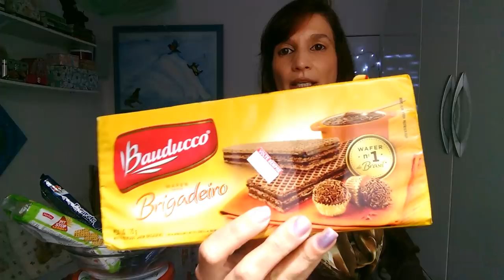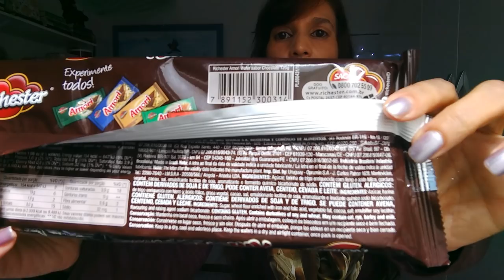VEGANOS podem Comer BISCOITOS? Doces veganos RECEITAS VEGANAS QUE AMO para o dia-a-dia CAFÉ manhã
VEGANOS podem Comer BISCOITOS? Doces veganos LIONVEGAN CANAL VEGAN NO YOUTUBE

KÁTIA VEGANA é um canal no YOUTUBE e blog sobre veganismo, culinária vegan, produtos cruelty free e direito dos animais.

                                  LINKS INTERESSANTES

LINK PARA O POST COM AS LISTAS DE EMPRESAS QUE FAZEM TESTES EM ANIMAIS

LINK PARA O VÍDEO QUE ENSINO COMO LER RÓTULOS DE PRODUTOS PARA VER SE TEM TRAÇOS DE INGREDIENTES DE ORIGEM ANIMAL

LINK PARA O VÍDEO COM A RECEITA DE BOLINHOS DE AMENDOIN, NO QUAL ENSINO A FAZER O PATÊ DE AMENDOIM

LINKS INTERESSANTES PARA OUTROS CANAIS DO YOUTUBE